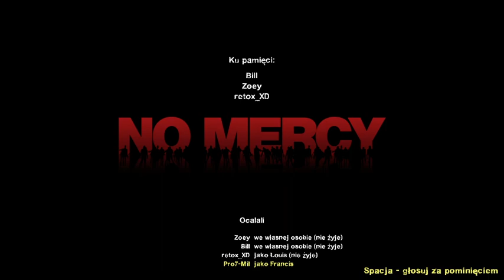SPIDER-MANI LECĄ BEZ LITOŚCI ! | LEFT 4 DEAD 2 #10